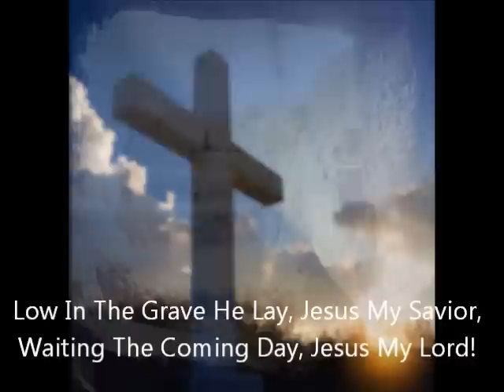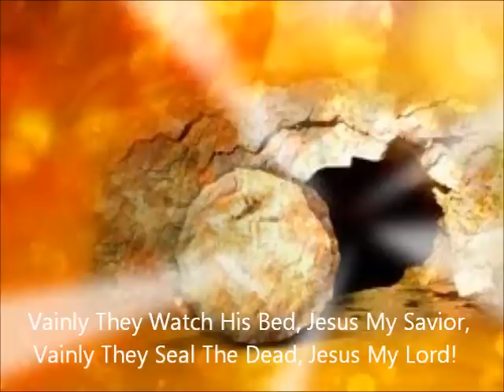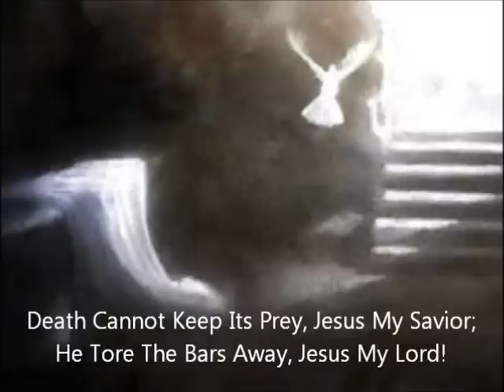up from the grave